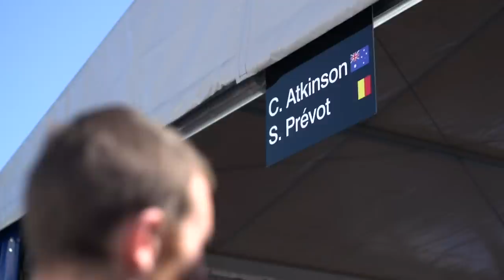Driver Special: Chris Atkinson @ Coates Hire Rally Australia 2014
Chris Atkinson - HYUNDAI SHELL WORLD RALLY TEAM WRC World Rally Championship 2014